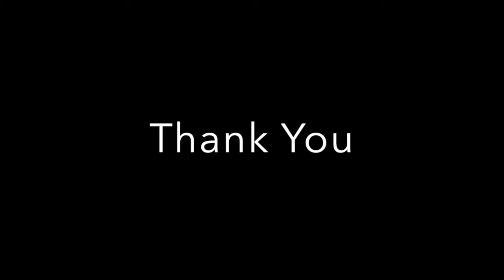Mikawa, Kellianna EHS The Gift